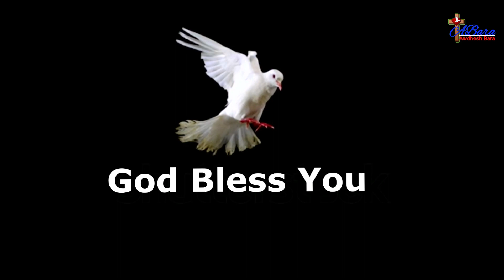कबूतर लेखे पेरवां लेखे !! Sadri Christian Song!!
Singer :- Awdhesh Bara&SumaLakra
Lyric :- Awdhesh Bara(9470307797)